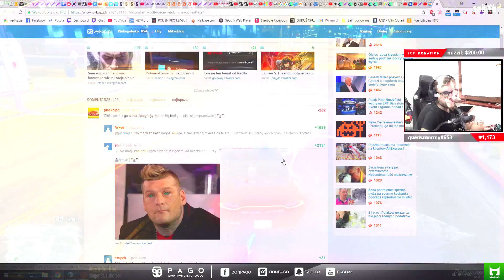PAGO[ZAC VS YAKUZA/KTO ZAGRA WIEDŹMINA?/KSIĄDZ ZŁAPANY/ZAC O'LLAC SKORUMPOWANY?] [FM]